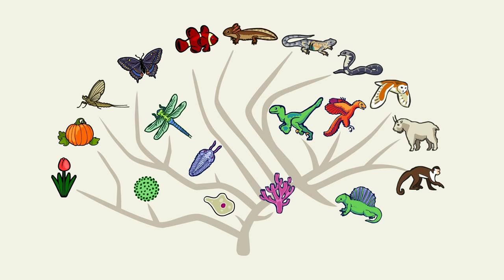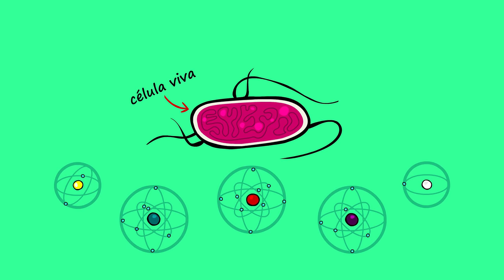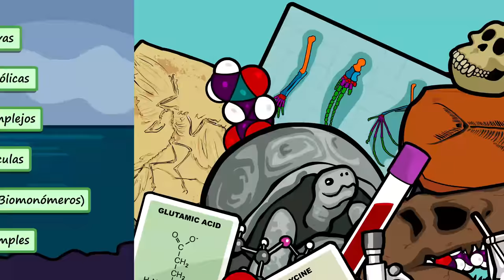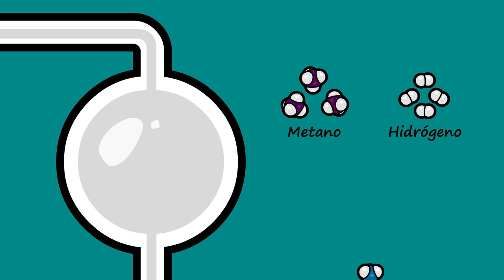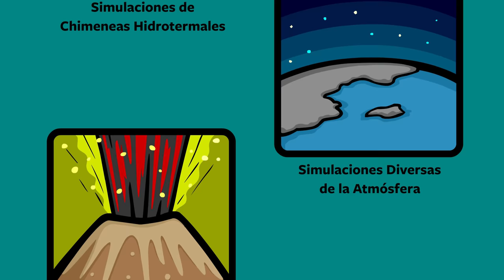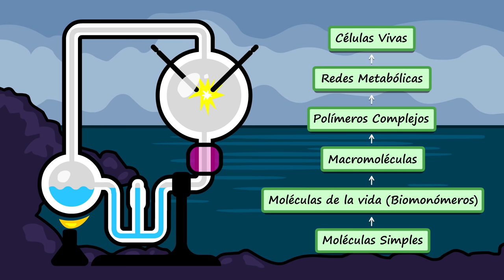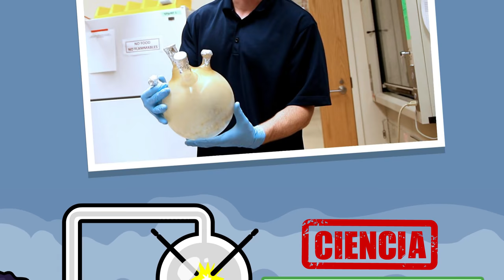¿Qué Fue El Experimento De Miller-Urey?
El experimento de Miller-Urey fue nuestro primer intento de simular las condiciones antiguas de la Tierra, en este caso, el ciclo del agua en la Tierra antigua, con el fin de poner a prueba ideas sobre el origen de la vida.